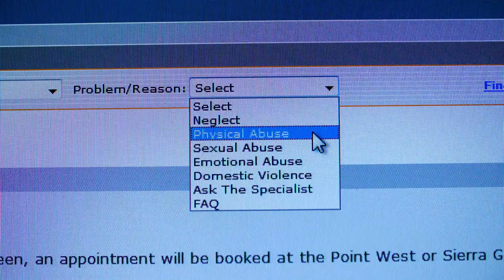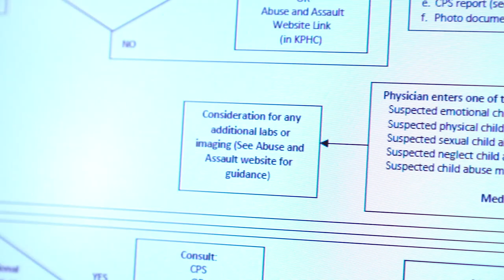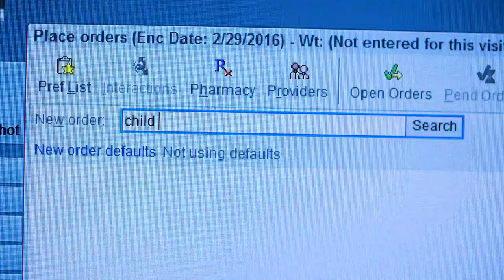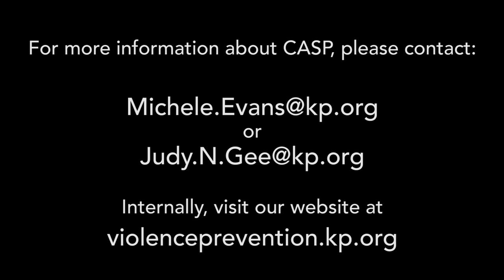Working Together to Keep Kids Safe | Kaiser Permanente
Up to one in eight children in the United States will have a confirmed case of maltreatment. Determined to give these children a voice and to help physicians make life-saving decisions on their behalf, Kaiser Permanente pediatricians Michelle Evans, MD, and Dorothy Wilborn, MD, created the Child Abuse Services and Prevention (CASP) program. The program empowers physicians with tools to help them identify and prevent child abuse. Watch this short video to learn about CASP and Kaiser Permanente’s commitment to working with other organizations to build safe, healthy communities.